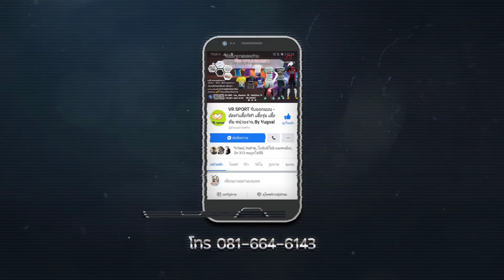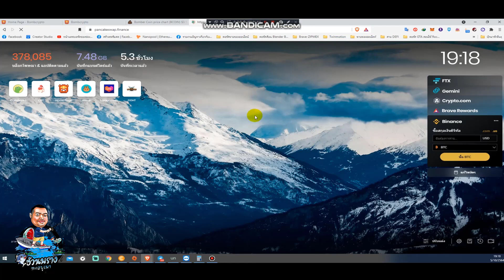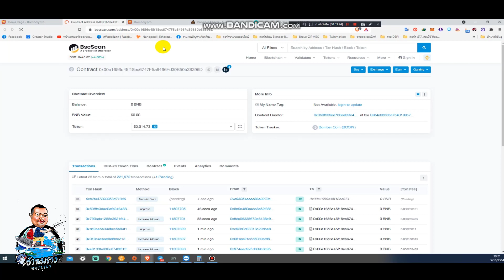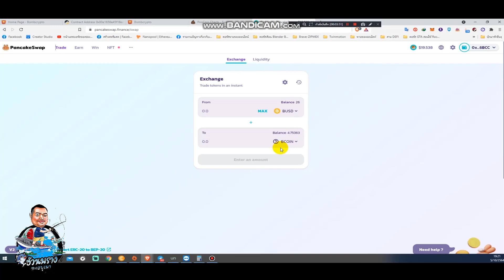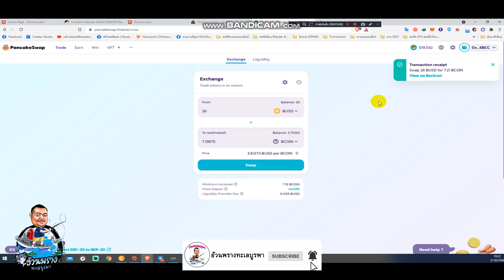BombCrypto เเนะนำขั้นตอนการ Swap เหรียญ BCOIN และการซื้อตัวละคร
ถอนผ่าน ธนาคาร และธนาคารอื่นๆที่รองรับบิทคอย ครับ